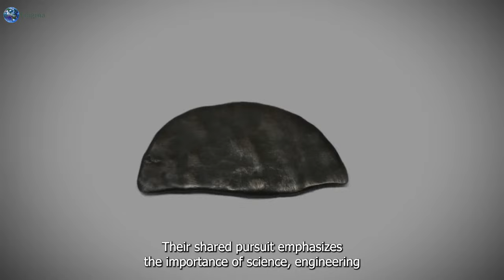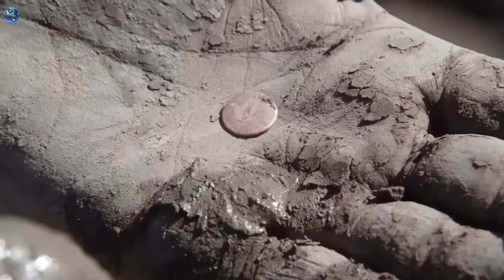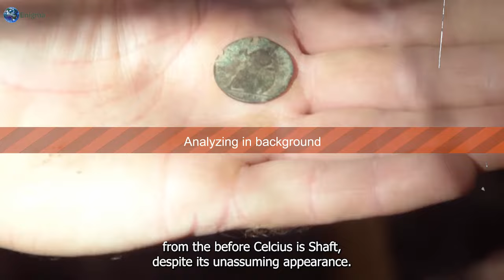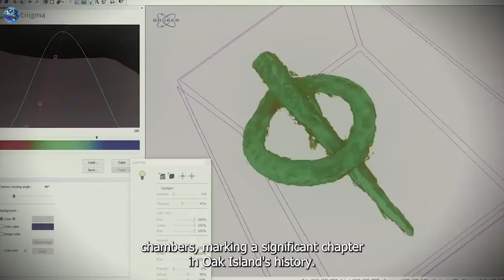Authorities CONFIRMS!! That Oak Island Mystery is SOLVED!!